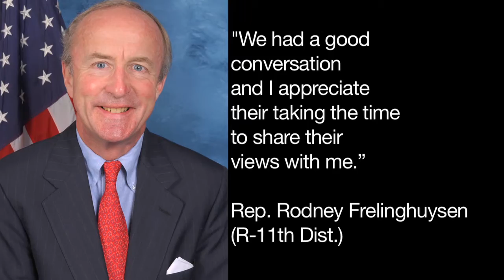Not One More in Morristown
'Not One More,' a national campaign for gun reforms started by the father of a shooting victim in Santa Barbara, Ca., came to Morristown. Activists from NJ Moms Demand Action and Everytown for Gun Safety delivered 3,300 postcard messages to Rep. Rodney Frelinghuysen (R-11th Dist.) Video by Kevin Coughlin for MorristownGreen.com, July 2, 2014.